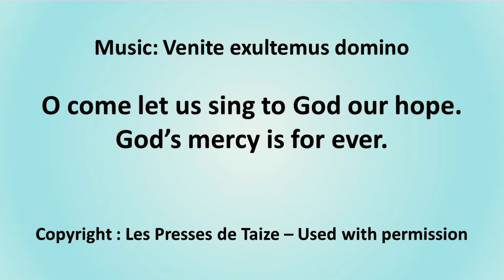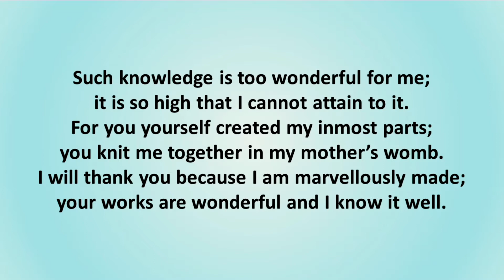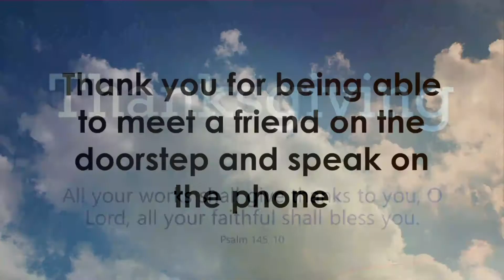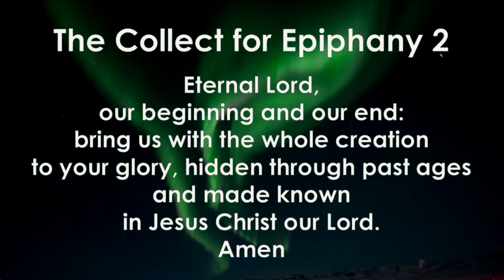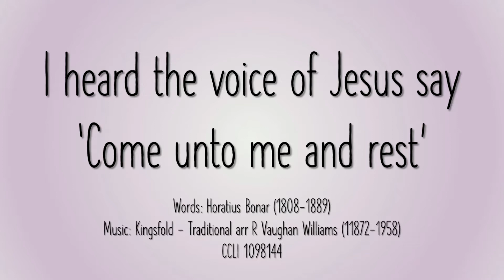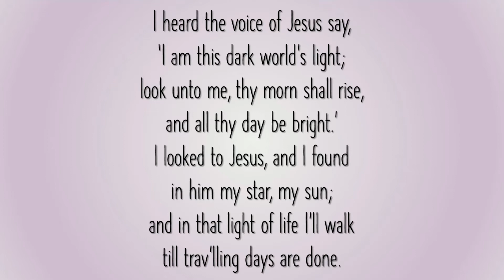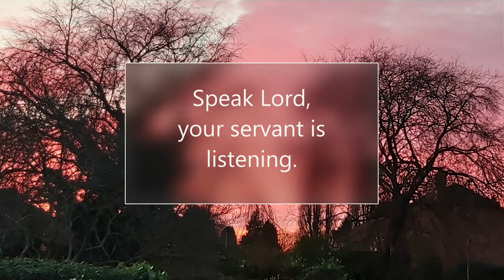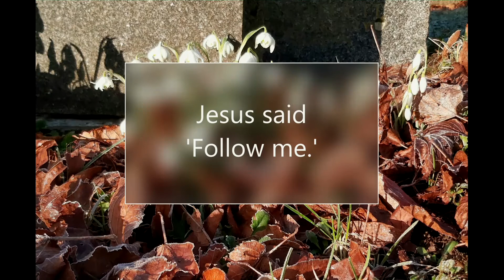Worship for Epiphany 2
Worship with the Ascension Churches - How does God find us and call us?